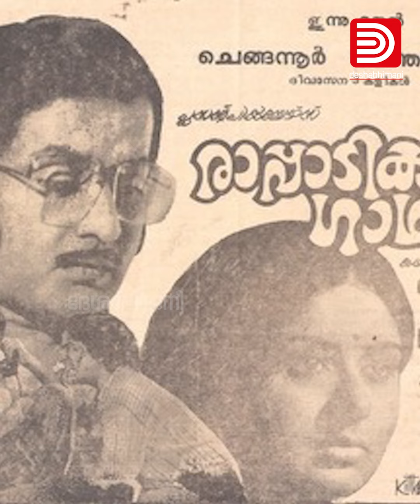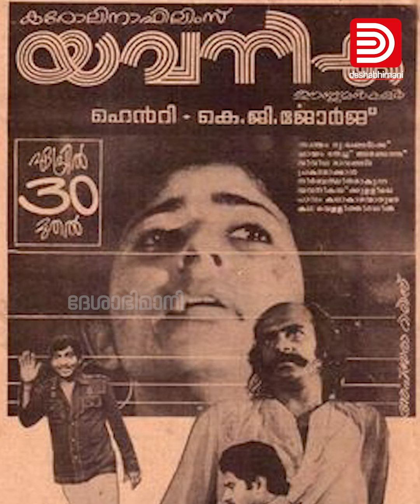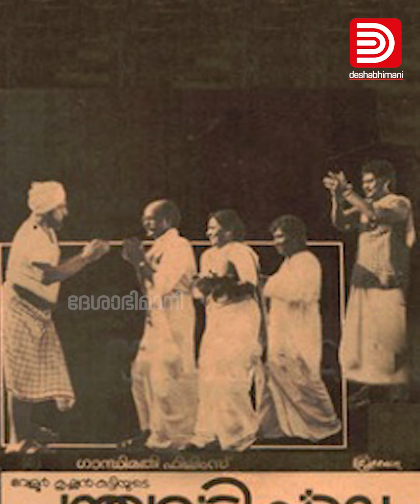നവതരംഗത്തിന്റെ ഈ കണ്ണികൂടി ഓർമയിലേക്ക്‌ | K G George